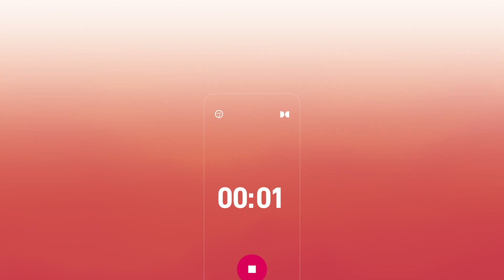Dolby On x Akshay Nandakumar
AkshayNandakumar set the virtual stage on fire with his performance.

Record & share your music with DolbyOn’s matchless audio and intuitive sound-editing